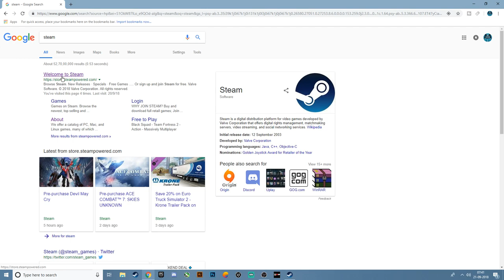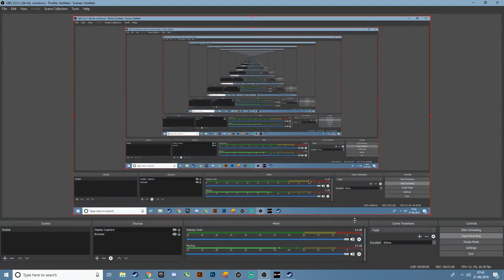Free Battle Royale Game Like Pubg Mobile || Ring of elysium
GPU :               MSI 1060 6GB OC V2
Processor:      i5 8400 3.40 Ghz
HDD:                500GB
PSU:                550W Corsair
Monitors:        LG 22MPQ64V
Keyboard:       Red Gear Blaze 3 Colors LED Gaming Keyboard
Headphones: Red Gear Hell Fury

It may seem like a small thing to you but I appreciate each and everyone of you. All of the feedback and comments will help to grow my YT channel.